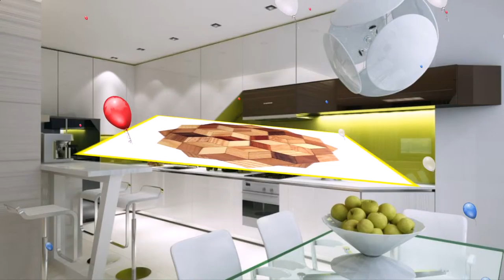Cast Iron Kettle Pot